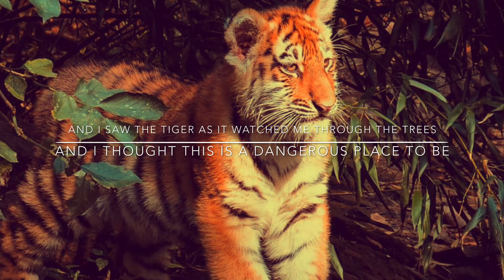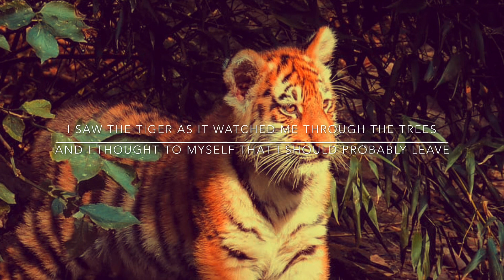Mr Andrew ESL-In the Jungle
This is a song I do with my students.

Voici une chanson que je fais avec mes élèves.

Microsoft Word activity  available at